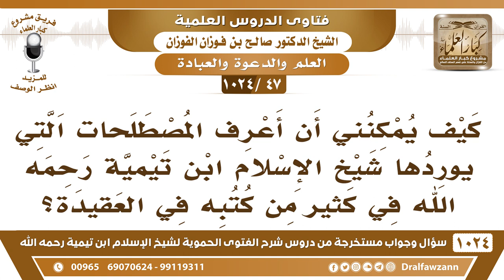[47 -1024] كيف يمكنني فهم المصطلحات التي يوردها شيخ الإسلام ابن تيمية في كثير من كتبه في العقيدة؟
-[47 -1024] السؤال: كيف يمكنني أن أعرف المصطلحات التي يوردها شيخ الإسلام ابن تيمية رحمه الله في كثير من كتبه في العقيدة؟
الجواب: ما بينت ما هي المصطلحات ولكن أنت خذ من العلم ما يظهر لك وما هو بلازم أنك تفهم كل شيء بلحظة واحدة، تدرج شيء فشيء، تأخذ من كلام الشيخ ما يظهر لك وتستفيد منه ولو لم تحط به كله.
للاشتراك في قناة الشيخ صالح الفوزان
سؤال وجواب من شرح الفتوى الحموية ( 1024 ) مقطع

للاستفسار والإقتراحات والدعم
رئيس الفريق
لمشروع كبار العلماء